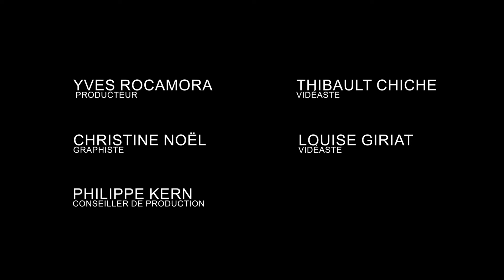Madame FRAIZE : Eloge de la lenteur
Après Monsieur FRAIZE, Marc FRAIZE revient avec un nouveau personnage : Madame FRAIZE.